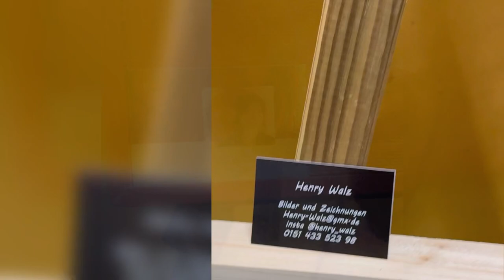KUNST in der Kasseler Markthalle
Wieder ein Kunstevent in der Kasseler Markthalle  tolle neue Künstler kennen zu lernen, von denen wir bestimmt noch viel hören und sehen werden.
Die Arbeiten der einzelnen Werke darüber sich im Dialog auszutauschen ist für mich stets eine neue Inspiration zum filmen. Manchmal ist das Licht zu dunkel, dann ist es zu laut, oder die Umgebung  ist nicht stimmig., mein Anliegen ist stets dass Schöne im kurzen Clip darzustellen.
Was meint Ihr. ? LG Doris